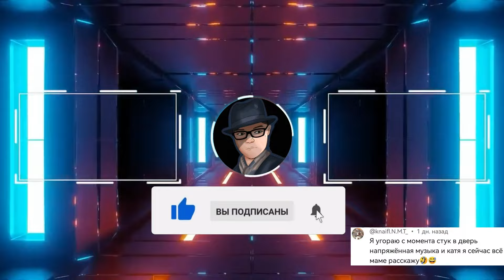ВСЕ БОССЫ ОТКРЫТОГО МИРА Toilet Fight: Open World! Как легко и быстро победить всех боссов?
РАЗВЕРНИ ОПИСАНИЕ :) ↓

Во вселенной DaFaqBoom skibidi toilet есть множество интересных персонажей! Скибидисты! Но вселенная скибиди туалетов расширяется! Теперь есть игра Toilet Fight: Открытый мир! А там есть как закрытые боссы, так и боссы в открытом мире! Здесь я тебе расскажу, как легко и быстро победить всех боссов Тойлет Файт!

0:00 Как легко и быстро победить боссов открытого мира?
1:33 Череп
4:10 Скибиди ванна
5:25 Паук
6:34 Скибидист с мечами
8:49 G мэн
10:38 ПОДПИШИСЬ!